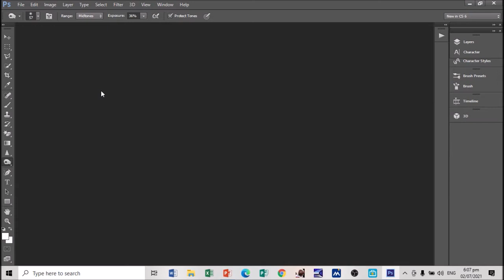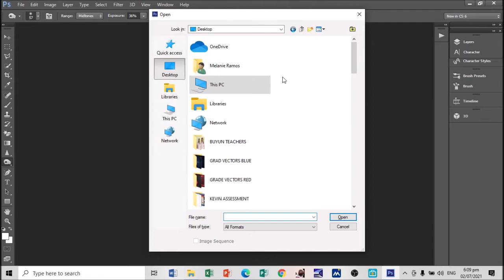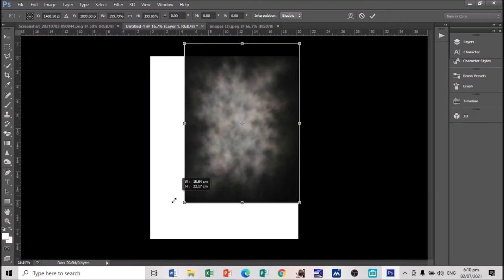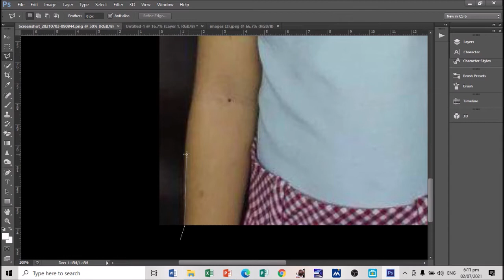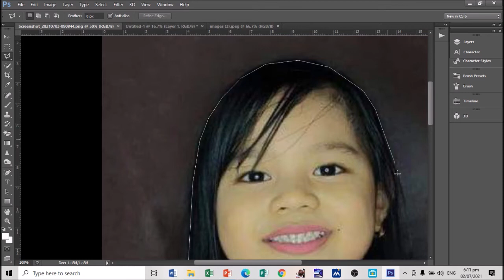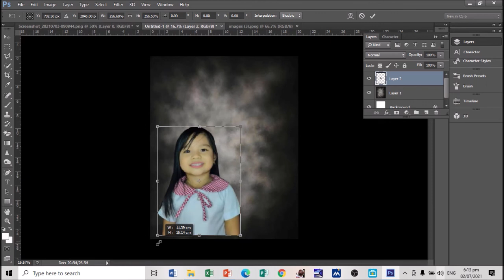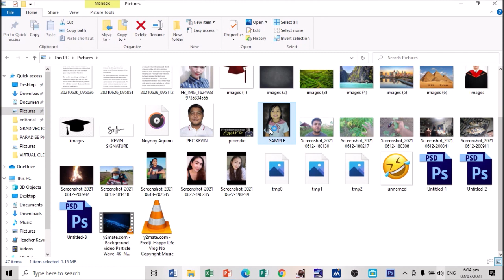How to Edit Graduation Picture Using Adobe Photoshop CS6? | Tagalog | Teacher Kevin PH